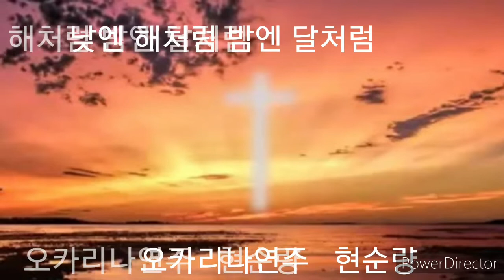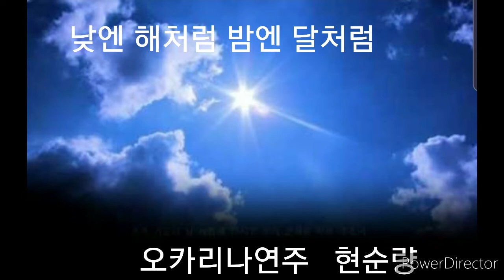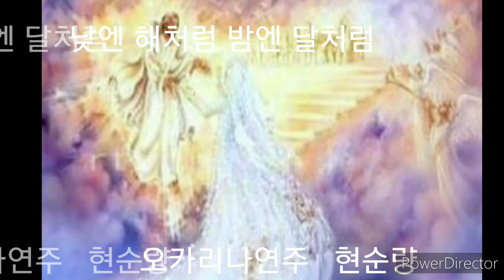[CCM]46.낮엔 해처럼 밤엔 달처럼/오카리나연주 현순량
#46.낮엔 해처럼 밤엔 달처럼